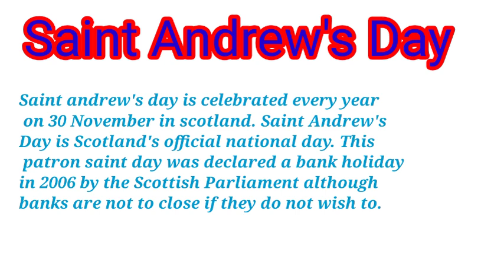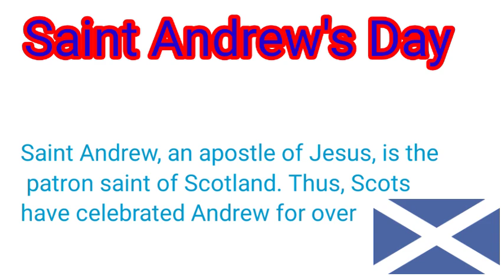Saint Andrew's day 2020 // happy St Andrew's day // why and how celebrated this day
About this video:

In this video, Provided you information about the saint Andrews day. very useful information for you. saint andrew's day is celebrated every year on 30 November in scotland. Saint Andrew's Day is Scotland's official national day. This patron saint day was declared a bank holiday in 2006 by the Scottish Parliament although banks are not to close if they do not wish to.
Saint Andrew was a messenger of Jesus as per the New Testament. He is the sibling of Saint Peter. Andrew was one of the first 12 witnesses of Christ, and the sibling of another messenger, Simon Peter. Almost no else is thought about Andrew's life. He is said to have ventured out to Greece to lecture Christianity, where he was killed at Patras on a X-formed cross. Saint andrew  is the benefactor holy person of Scotland. He is likewise the benefactor holy person of Romania, Greece, Russia, Ukraine and Poland. Saint Andrew, an apostle of Jesus, is the patron saint of Scotland. Thus, Scots have celebrated Andrew for over a thousand of years.